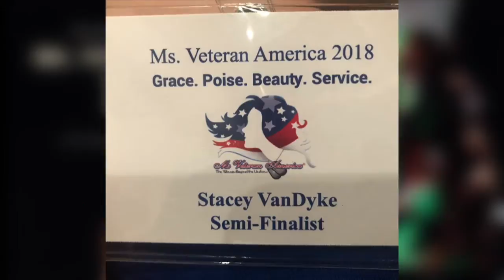Veteran Donates Money for Homeless Vets